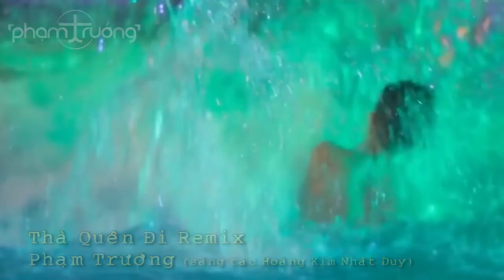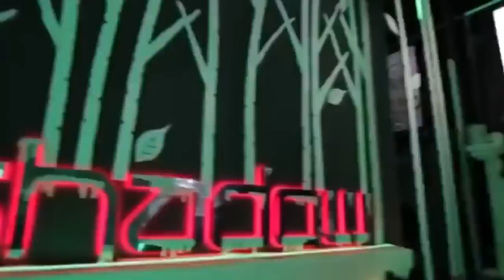Official Audio Thà Quên Đi Remix - Phạm Trưởng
thà quên đi
dance